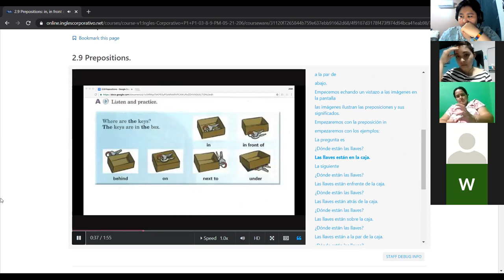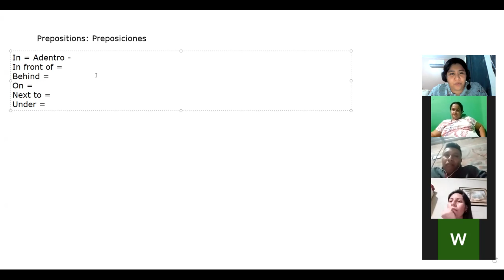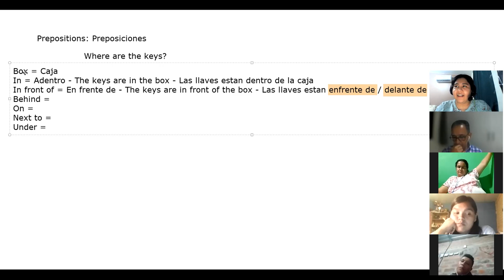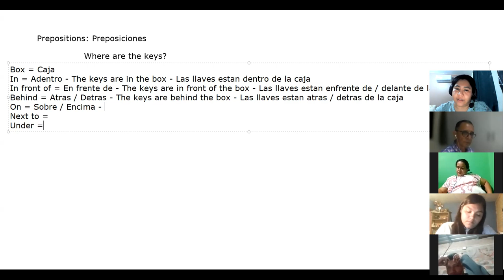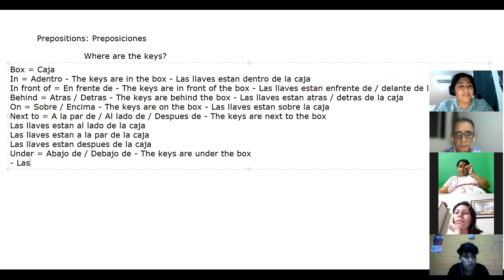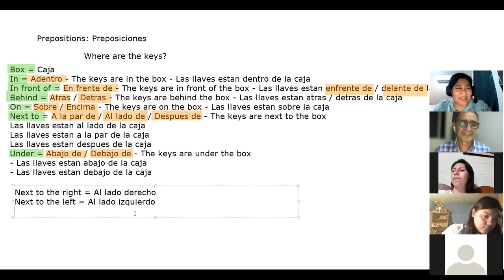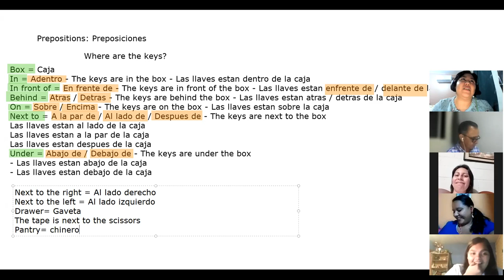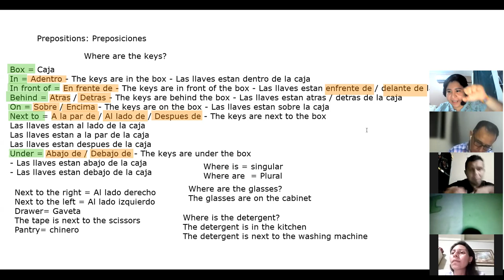Ingles Corporativo - #6 Prepositions of place